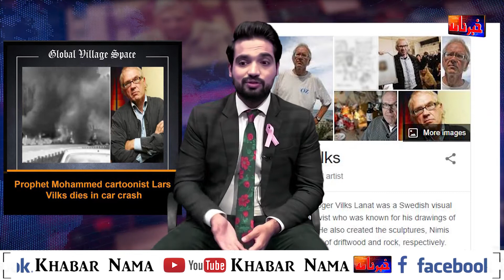Allay Nay Apnay Mehboob SAWW Ka Badla Lay Lia | Azab Agya | latest news Pakistan today | Khabar nama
swedish artist Lars Vilks, who stirred worldwide controversy in 2007 with drawings depicting the Prophet Mohammad SAWW .. was killed in a car crash near the southern town of Markaryd on Sunday, police said. Vilks, 75, who had been living under police protection since the drawings were published, was travelling in a police vehicle which collided with a truck. Two police officers were also killed.